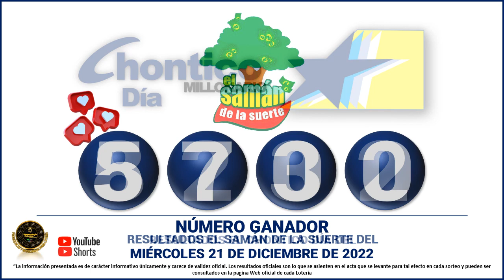Resultado CHANCES DE LA NOCHE ☀️del MIÉRCOLES 21 de DICIEMBRE de 2022 (ULTIMO SORTEO DE HOY) ✅✅✅l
Hola buenas tardes, te presentamos los resultados de las loterías y chances en Colombia, vamos con el Resultados del Chance Chances del día del MIÉRCOLES 21 DE DICIEMBRE de 2022.

resultados de las loterias y chance de hoy MIÉRCOLES 21 DE DICIEMBRE

resultados del chance MIÉRCOLES 21 DE DICIEMBRE de 2022

Resultado Lotería del Valle MIÉRCOLES 21 DICIEMBRE de 2022
Resultado Lotería del Meta MIÉRCOLES 21 DICIEMBRE de 2022
Resultado Lotería de Manizales MIÉRCOLES 21 DICIEMBRE de 2022